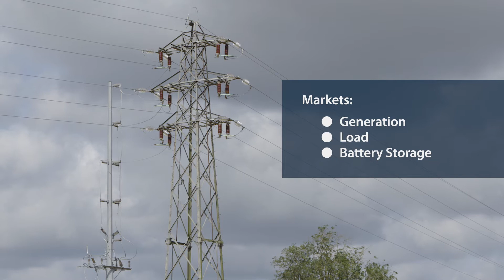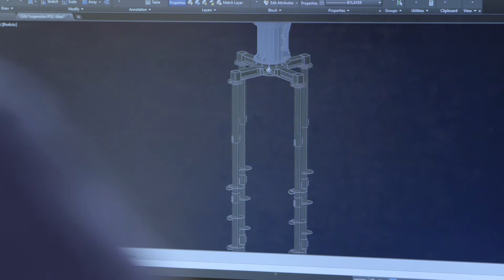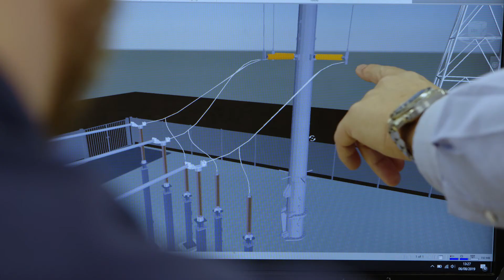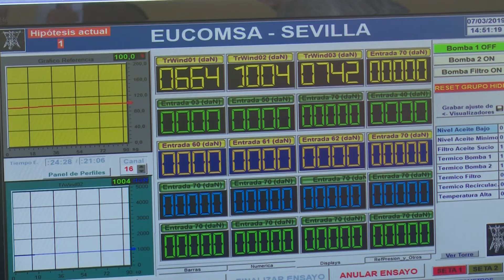POC-MAST™ - Delivering an innovative solution | NG Bailey | 2023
Freedom is at the forefront of the UK's transition to a low-carbon economy, innovating to create the infrastructure we need for a sustainable future.

The Point of Connection Mast (POC-MAST™) is an award-winning product that connects power generation or load projects to the electricity distribution network.